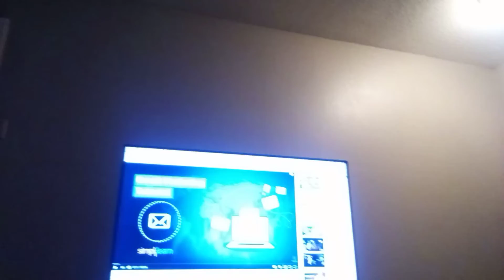My First Vlog😎vlog